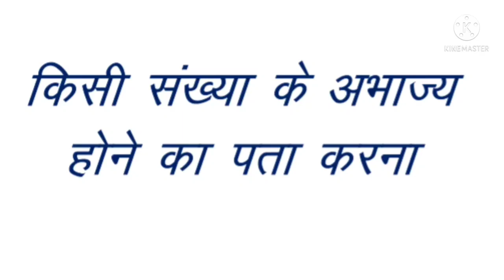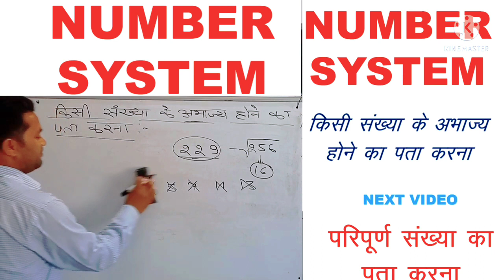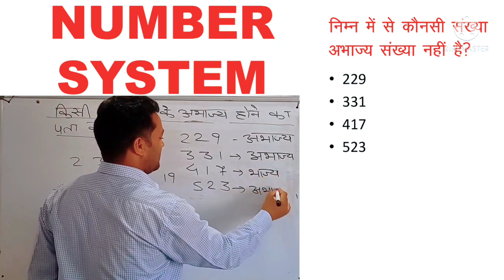NUMBERS SYSTEM: A Number is Prime or Composite संख्या पद्धति- अभाज्य या मिश्रित है?@brmsir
classes for nmms exam